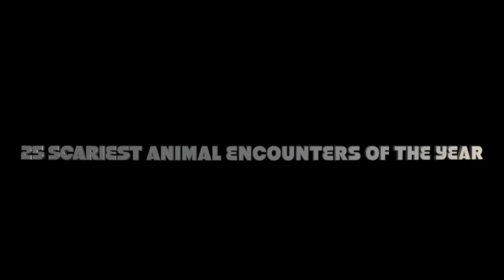25 SCARIEST Crocodile Encounters Of The Year 2021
MyMalevolence on Twitter

MalevolentElephant on Instagram